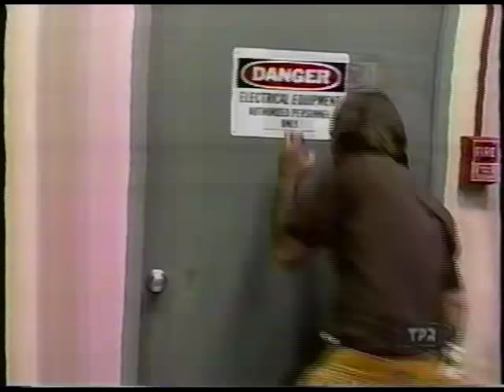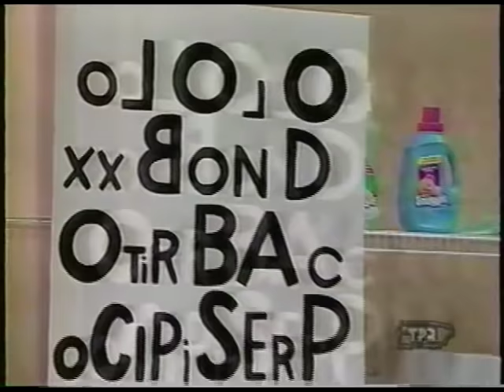El Condominio "Aprendiendo a Guiar"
Transferido de VHS asi que perdonen la calidad.
El proximo sera deinterlaced para que se vea mejor.